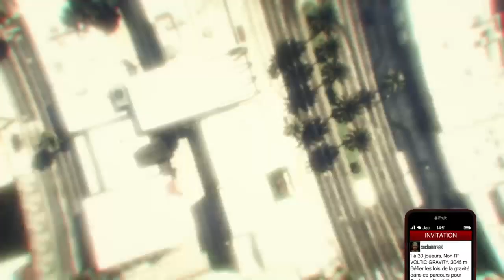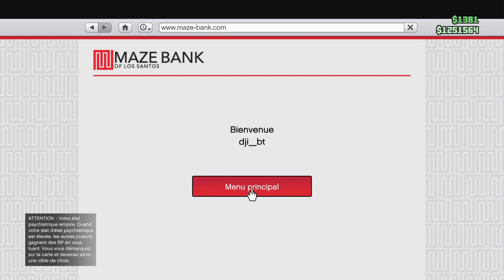DOUBLE MONSTRE : LES MAISONS DU CHEF ! | GTA Online (avec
jss grave finito